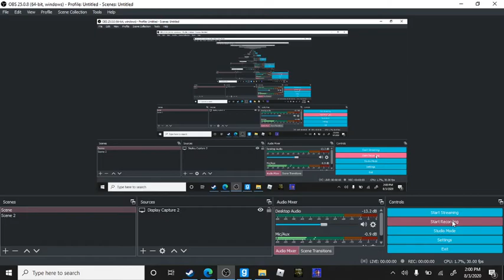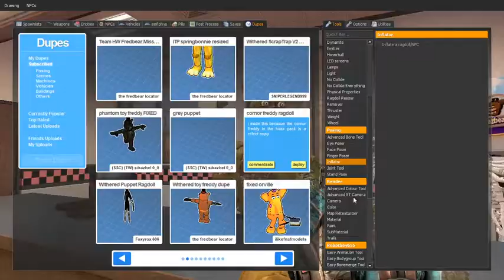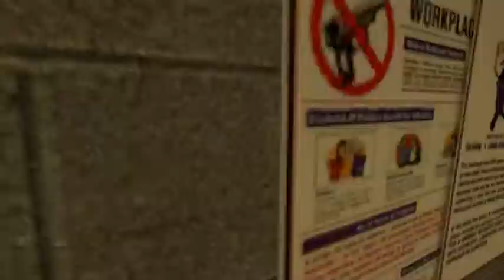FORGOTTEN FREDDY 150 subs and YouTube channel anniversary